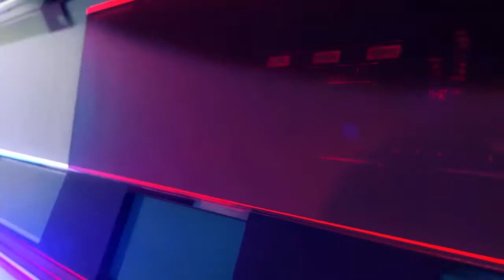Prendre de bonnes résolutions pour vivre la Transition; Pasteur Opportune AGUE